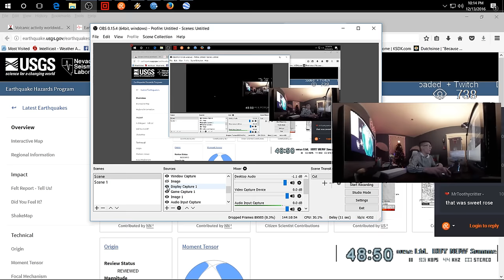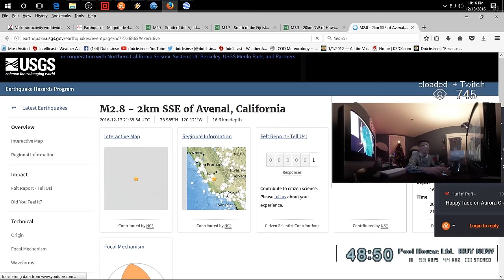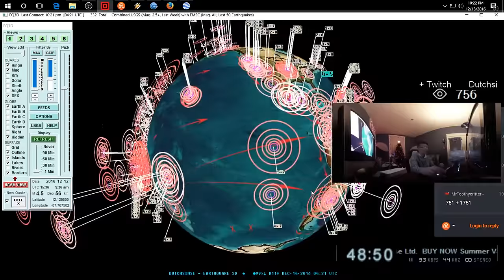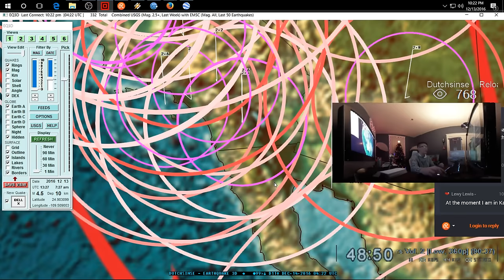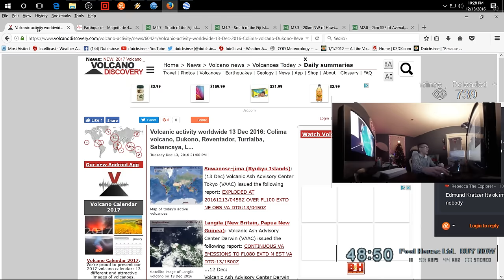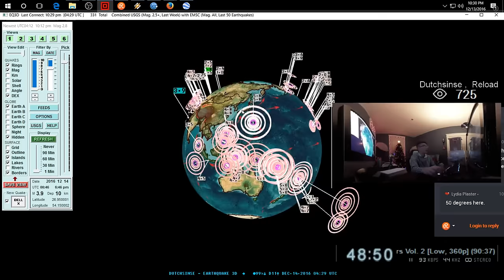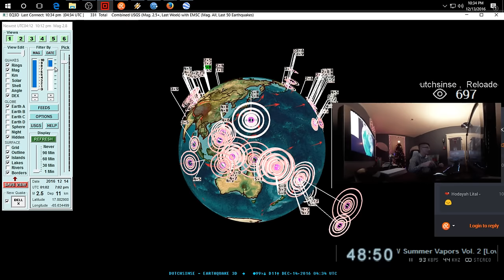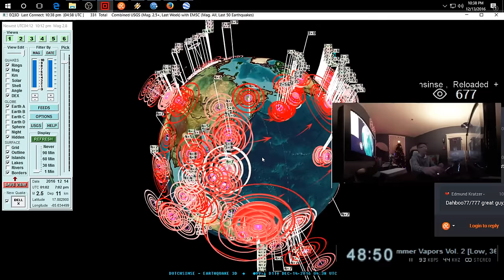12/13/2016 -- Nightly earthquake update -- East Coast USA and Italy struck as expected